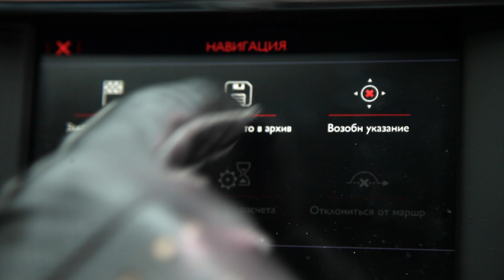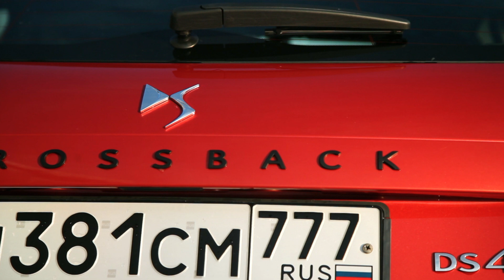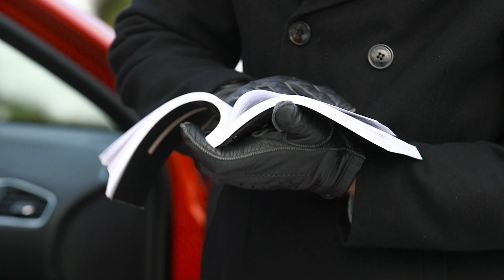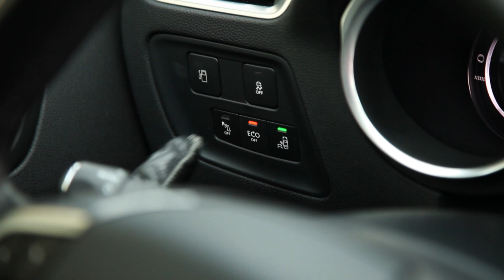Наши тесты плюс. Вып. 046. Citroen DS4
Citroen DS4 приобрел более нарядную обертку и новый дизельный двигатель, объемом два литра и мощностью 181 л.с. согласно нормам Евро 6. Есть одно НО: Citroen DS4 нужно заправлять не только соляркой, но и специальной жидкостью под названием AdBlue. Французские производители утверждают, что заливать часто не нужно - запаса хватит на 20 тыс. км.